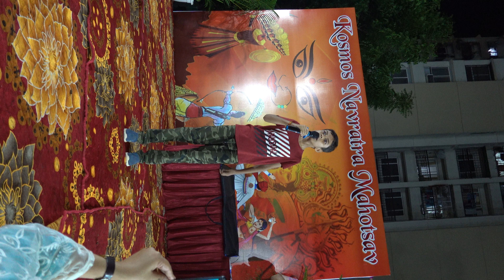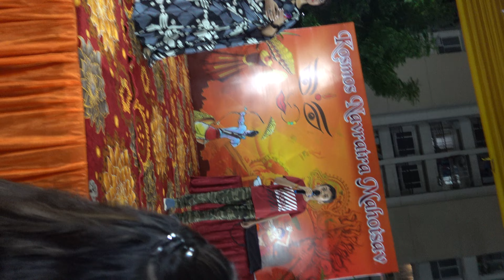Shiv Tandav Strotam || Samarth शिव तांडव स्त्रोतम || समर्थ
Shiv Tandav Strotam || Samarth
शिव  तांडव स्त्रोतम || समर्थ
Navratri Celebration At Jaypee Kosmos Society
Vishnu Strotam
A Complete Shiv Tandav Sung by Samarthji